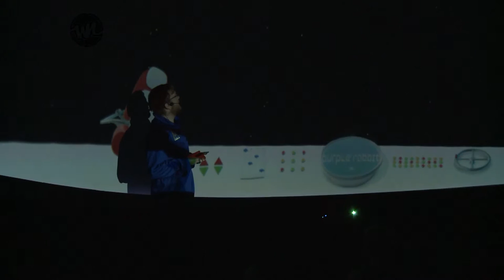Bianca Visits the Planetarium! What Now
Down in Dunedin Bianca materialised outside the Planetarium, which was an awesome chance to explore it!